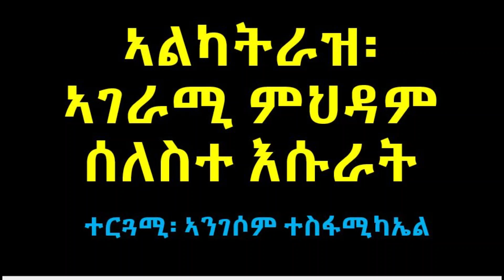ኣልካትራዝ፡ ዘገርም ምህዳም ሰለስተ እሱራት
ተርጓሚ ናይ ወትሩ ዓሚልና ኣንገሶም ተስፋሚካኤል